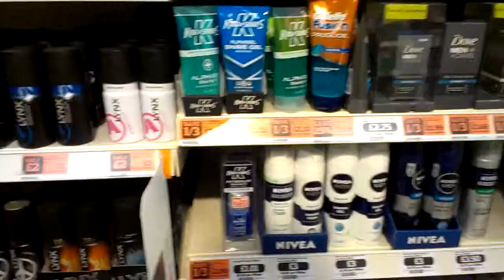Sainsbury's w Dungannon 10.11.2013 część 2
Niedzielny spacer do Sainsbury's